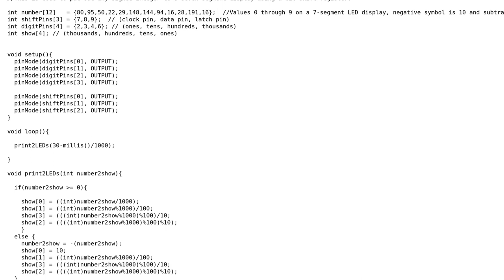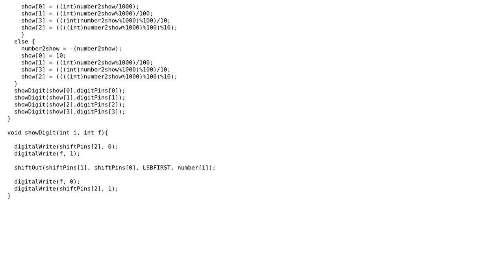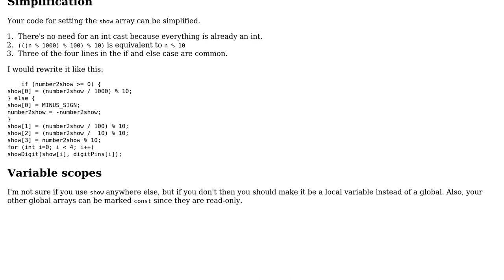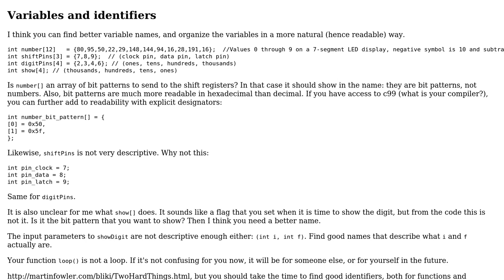Arduino driver for 7 segment display with bit-shift register (2 Solutions!!)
Arduino driver for 7 segment display with bit-shift register

With thanks & praise to God, and with thanks to the many people who have made this project possible! | Content (except music & images) licensed under CC BY-SA | Music | Images & others | With thanks to user Magister Ludi user JS1 user Gauthier user 200_success and the Stack Exchange Network Trademarks are property of their respective owners. You are responsible for your own actions.